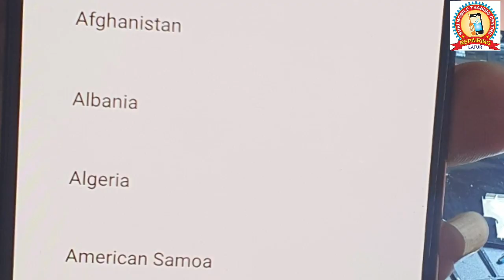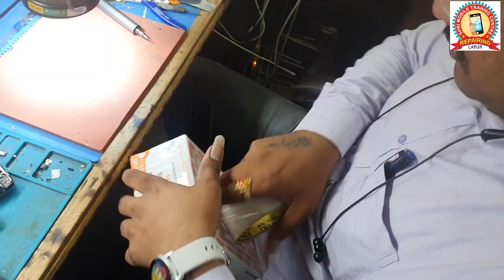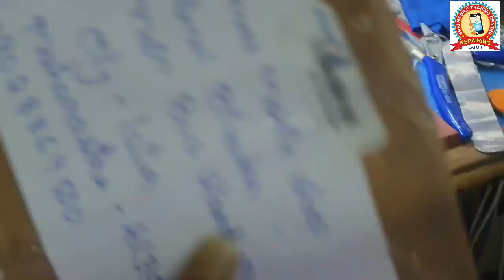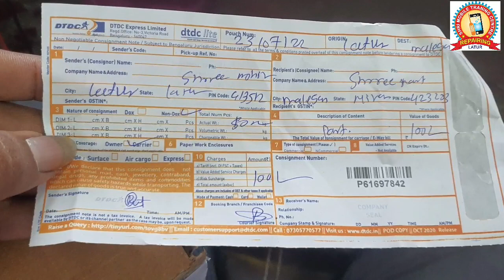service center return mi redmi note 10 note10 pro max BY courier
WhatsApp massage kro reply milega

join group only mi customer